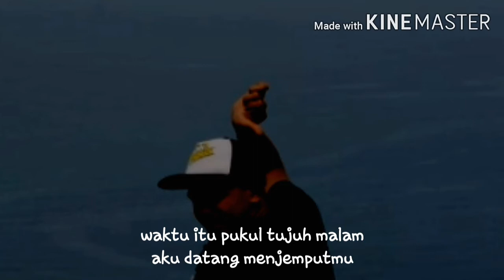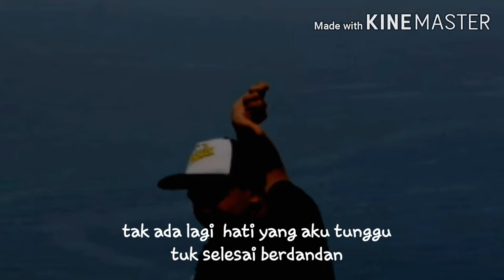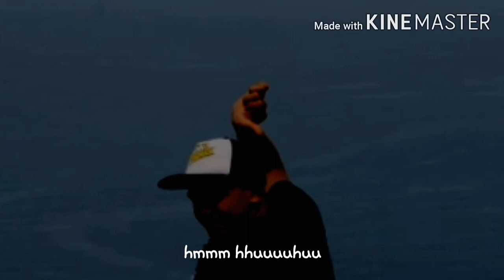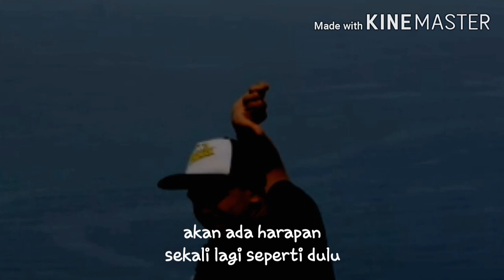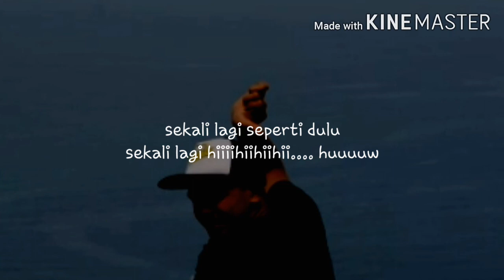sheilaOn7 Lirik sheila on 7 sekali lagi